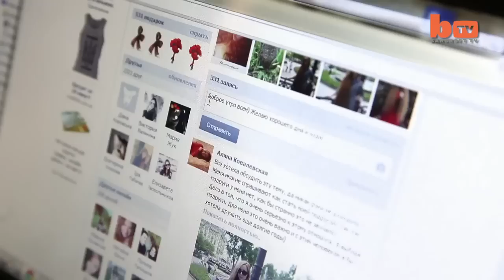ALINA Kovalevskaya Living Doll Real Life Barbie Girl